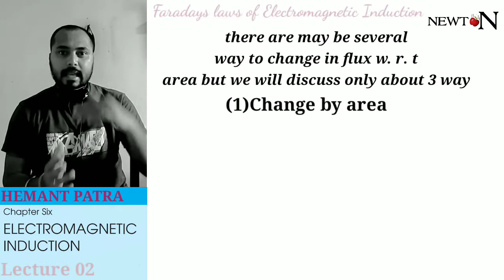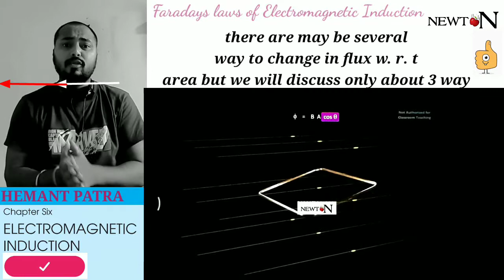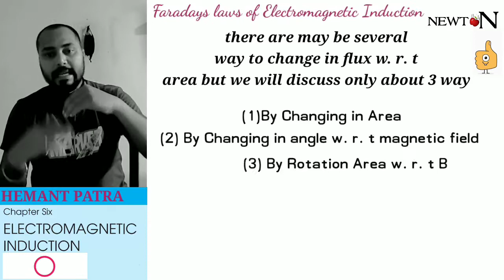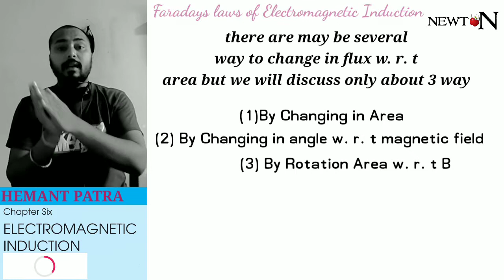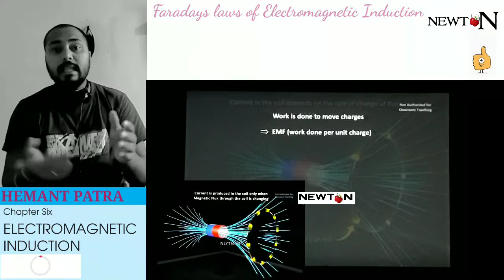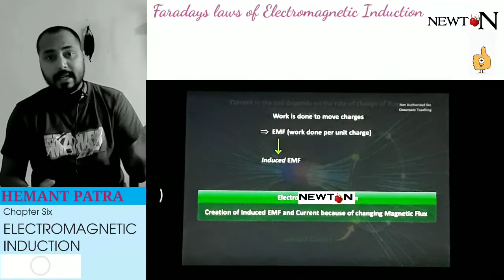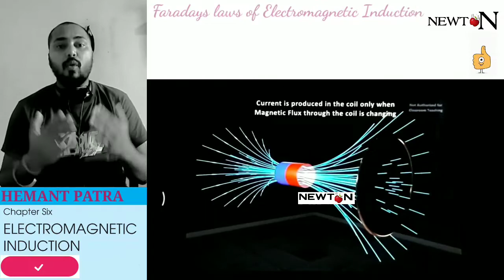🔵Faraday’s Law class 12 Physics By Hemant Patra